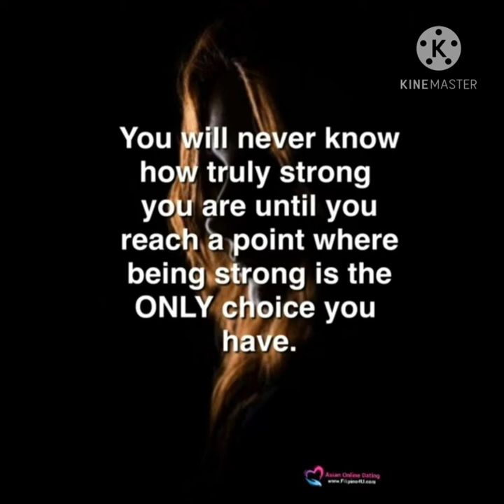Pagbabaka at pagbubukid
Paglinang sa simpleng pagsasaka at pagbubukid kung paano nagsimula sa maliit na puhunan.